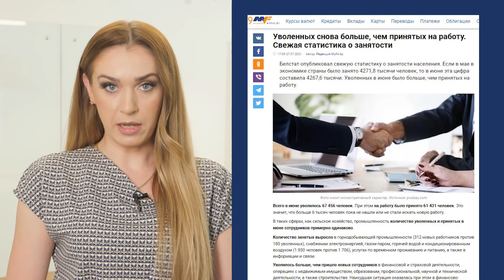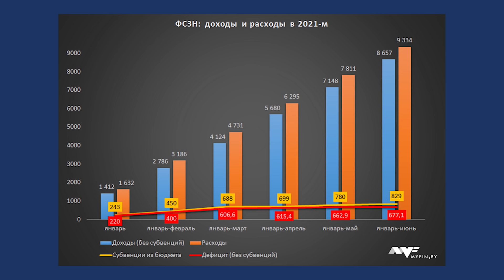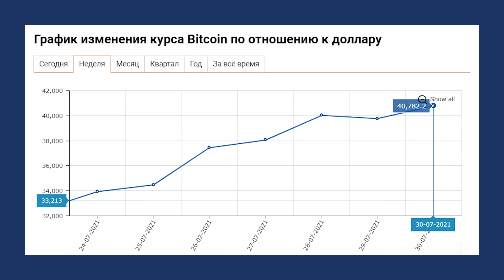Новости недели Myfin.by #21 - новое с 1 августа, громкий законопроект, дыра в ФСЗН, занятость в РБ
Myfin.by – новости недели. Следите за экономическими новостями Беларуси в понятном формате!

На прошедшей неделе в Беларуси падала занятость, выросли пособия на детей и бюджет прожиточного минимума, началось громкое обсуждение законопроекта об изменении рынка такси.
Что еще?

Приложение Myfin.by - курсы валют, конвертер валют, банкоматы и отделения.

"00:27 Итоги торгов на БВФБ за неделю
00:41 Данные по занятости в Беларуси
01:37 Действия генпрокуратуры в отношении лизинговых компаний
02:33 Изменения с 1 августа 2021
03:24 Финансовая дыра в ФСЗН
04:16 Ситуация в экономике и банковском секторе
05:29 Законопроект о регулировании рынка такси
06:34 Итоги недели на рынке криптовалют "